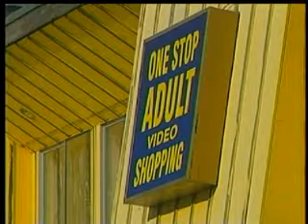Castagna sentenced in petty theft case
The man who allegedly extorted money from a Washington lawmaker has been sentenced in a separate case for stealing money from a woman at the Coeur d'Alene Casino. KXLY4's Annie Bishop reports.